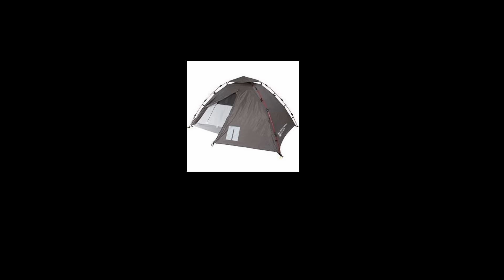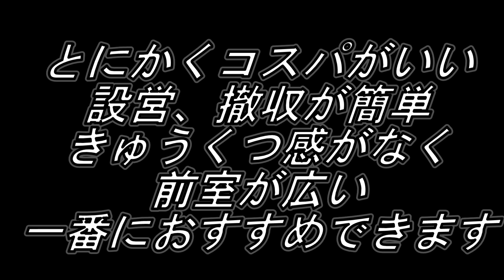キャンプ道具紹介 テントレビュー②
自分で所持しているテントのレビューです。
あくまで個人的な感想なのでご了承ください・・・
最後におすすめテントランキングがあります。